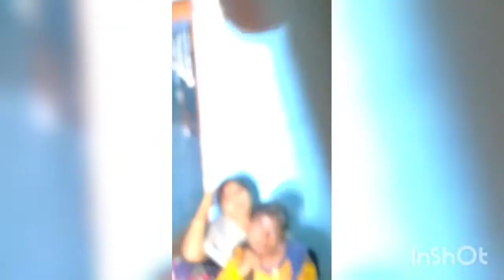vanaja,s talks with her friendsaroja#மனப்பாரம் குறைய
share your worries with your friend to reduce heart weightage